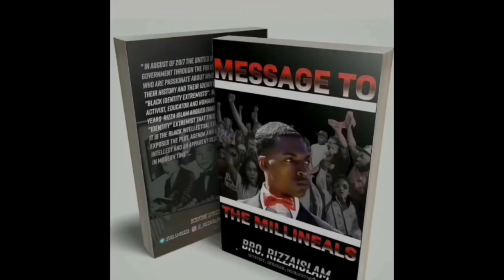RIZZA ISLAM: “JIDENNA-THE AGENDA IS REAL”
THANKS TO THE SUBSCRIBERS. WE CONSIDER Y’ALL FAMILY! MUCH LOVE & RESPECT! ✊🏿

For us to keep continuing to give y’all these exclusive contents from the most important intelligent minds in the CONSCIOUS COMMUNITY, LetsKEEPEMPOWERMENTING4life is going to need y’all to DONATE JUST 50 CENT or A DOLLAR to our cash app or to our PayPal at $Realfere

THAT’S ALL WE ASKING FOR!

SO BE APART OF HISTORY BY HELPING US BUILD OUR YOUTUBE CHANNEL BY JUST HITTING THE LINK TO DONATE ONE DOLLAR